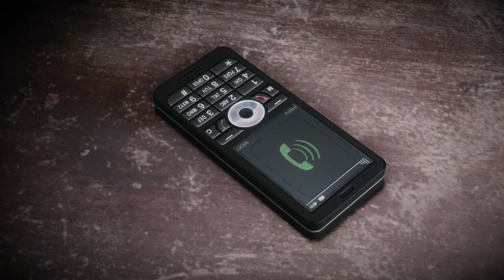Medal Of Honor Warfighter - Mission 11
Hi I'm Aneesh Sinha. This is a walkthrough of Medal Of Honor Warfighter

Created by Wondershare Filmora myself